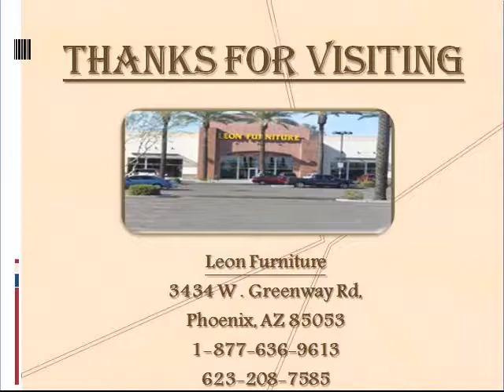Queen Bedroom Furniture Sets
Leon Furniture Store in Phoenix top quality of Queen Bedroom Furniture in Phoenix. Buy online signature design by Ashley, modern and classy collection of Queen Bedroom Furniture at discount rate available .